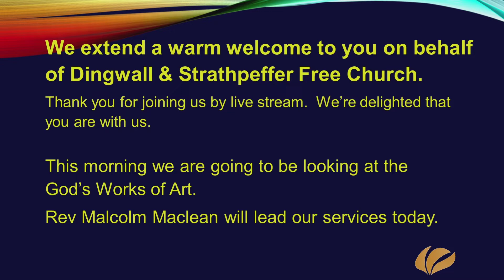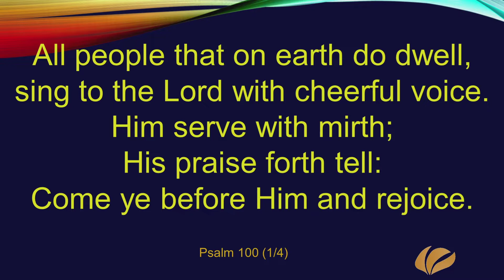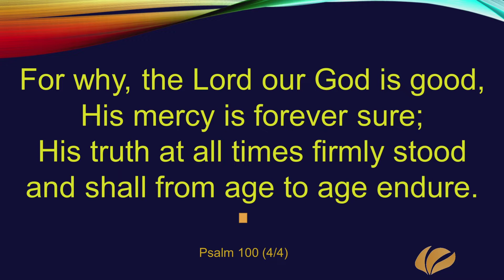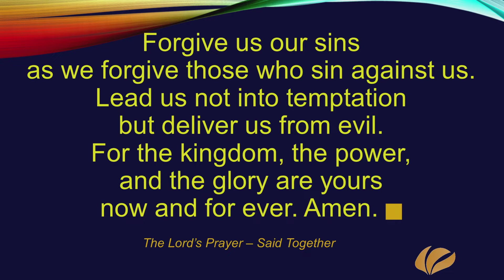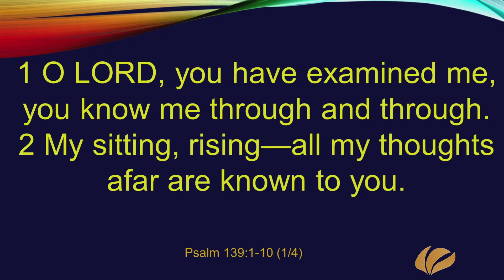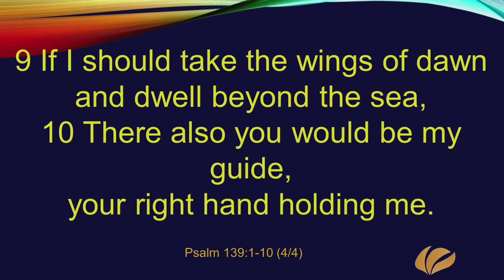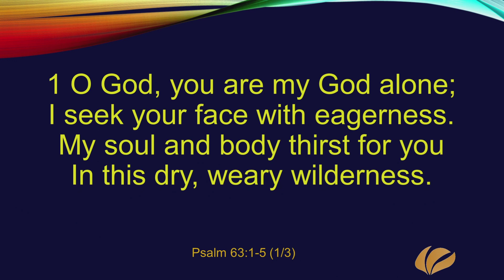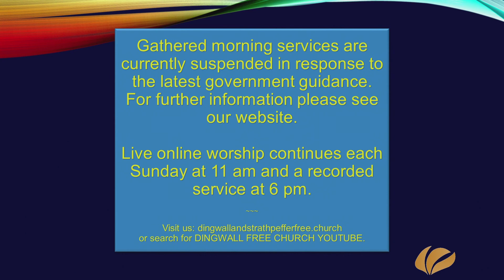Sunday the 21st of February 2021 - Morning Service